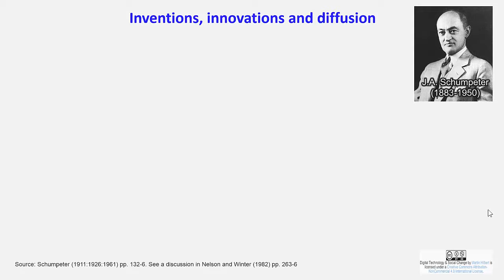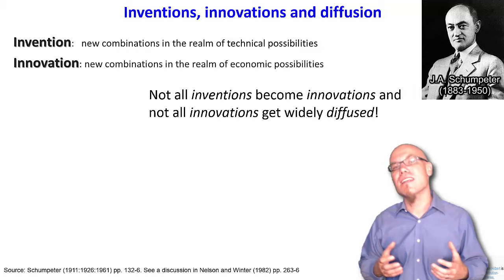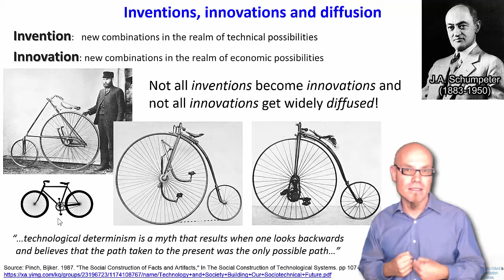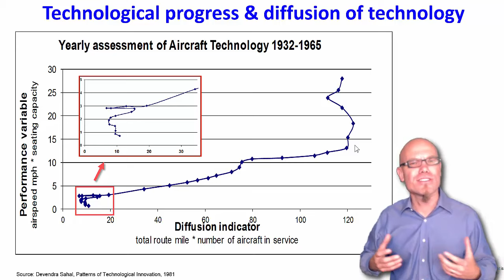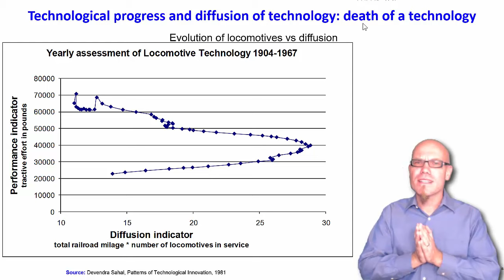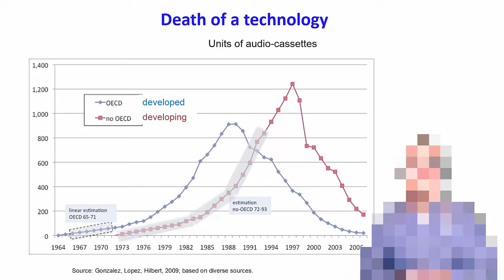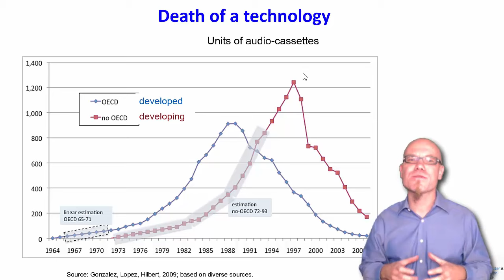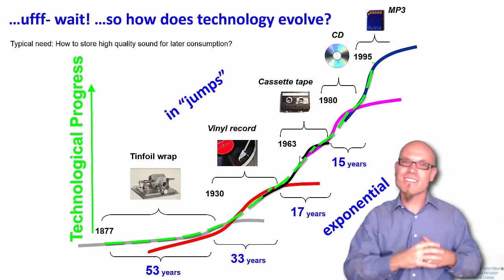DT&SC 3-5: How Technology evolves: Diffusion